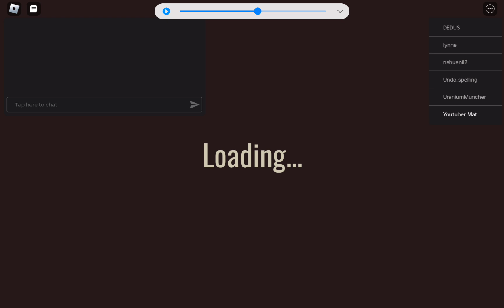Doors - Hotel Hell (6/6)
doorsroblox

 This Video is Inspired by Zavir, link to Channel is below